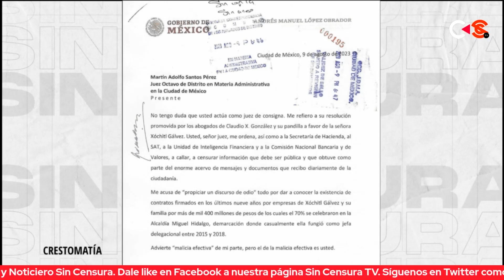SANTOS PÉREZ ES UN CORRUPTO Y DESHONESTO: AMLO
El tiempo de de Las Mañaneras han sido una oportunidad de AMLO para destapar las coladeras de los políticos corruptos y deshonestos, como en el caso del Juez Santos Pérez, quien ha trabajado en imponer una censura al mismo presidente para cuidar la imagen de Xóchitl Gálvez.